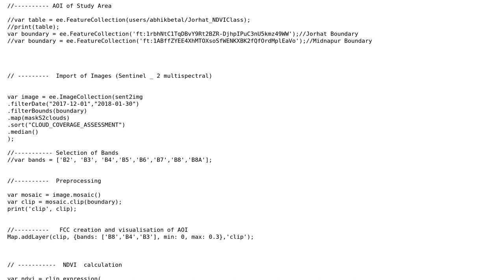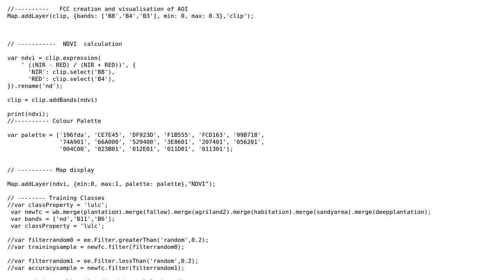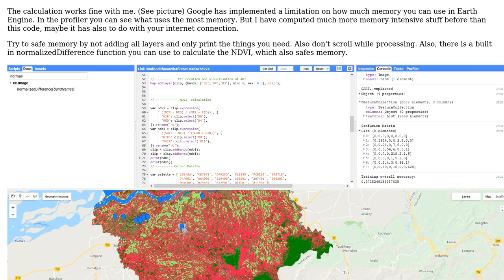GIS: Computation Timed Out Error in Google Earth Engine during running classification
With thanks & praise to God, and with thanks to the many people who have made this project possible! | Content (except music & images) licensed under CC BY-SA | Music | Images & others | With thanks to user Vince user loloj0 user Avik Betal and the Stack Exchange Network Trademarks are property of their respective owners. You are responsible for your own actions.